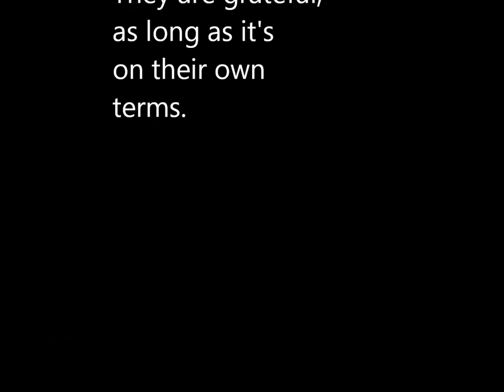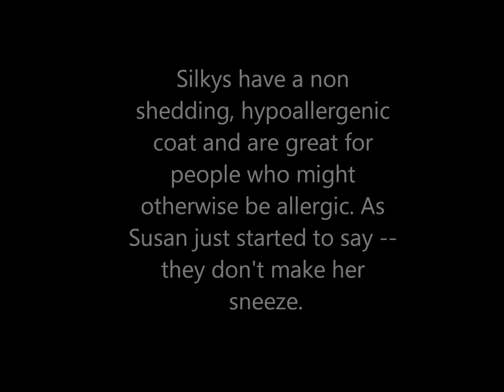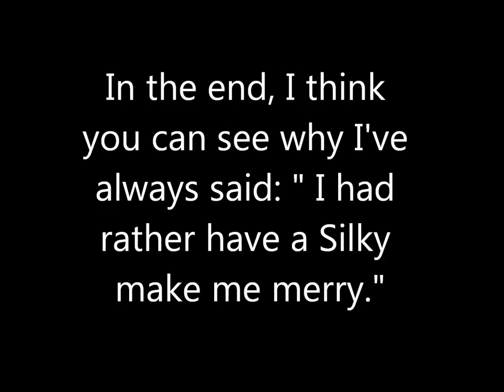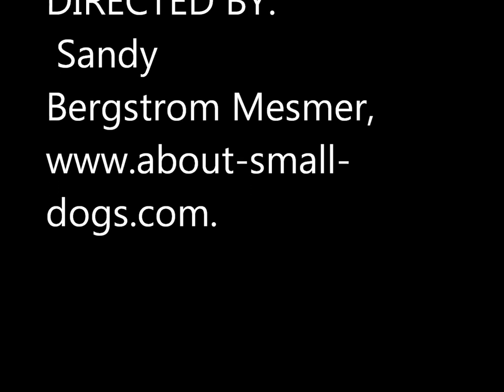Why a Silky?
Why are Silky Terrier owners so loyal? This is an in depth description of the character of the breed -- and why Silky owners say: "I had rather have a Silky make me merry."